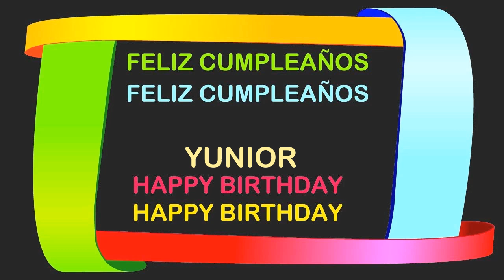Yunior Birthday Postcards & Postales